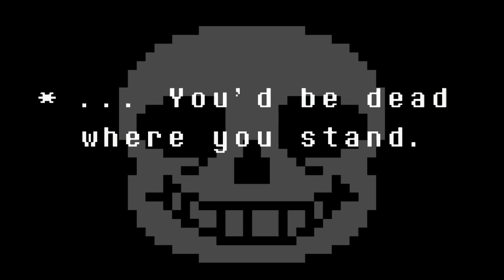Undertale - PART 22 | ROBOT RESORT!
Where the heck did Mettaton get all this money to make this resort, there no way 10 viewers can get you that much. Also Sans...my Skelebro, My chum, my friend, my comrade...your scaring me ;w; Also Papyrus and Undyne  need to get there own places again.

Game Decription:
Undertale is an RPG game created by Toby Fox. In the game, you play as a human child who has fallen into the Underground, a large, secluded region underneath the surface of the Earth underneath Mt Ebott. The player meets various monsters during a quest to return to the surface, mainly through the combat system and talking with various interesting characters. The player navigates through mini-bullet hell attacks by the opponent with various styles and environmental changes. You can either spare monsters and become paragon or attack them...you evil bastard...and kill them. These choices affect the game, with the dialogue, characters, and
story changing based on these outcomes